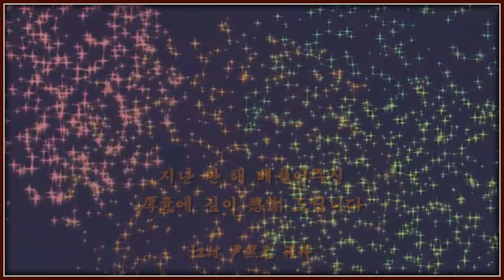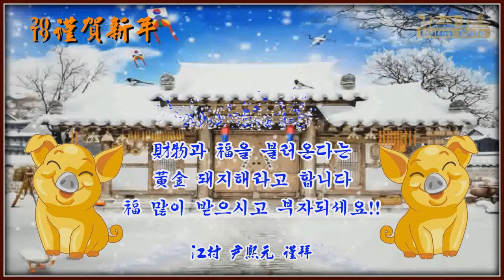謹賀新年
새해 福 많이 받으세요!!